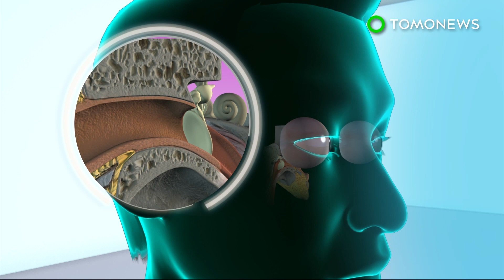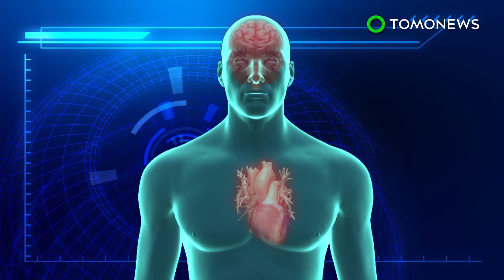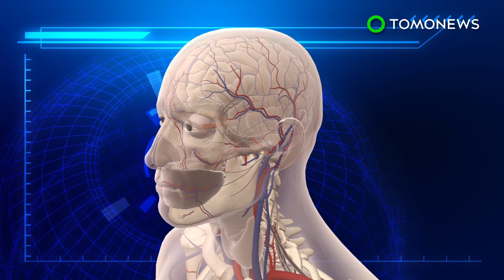How we see and hear: Wherever your eyes look, your eardrums move along with eyeballs - TomoNews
DURHAM, NORTH CAROLINA —  New research has found that eyeballs and eardrums work together to decode vision and noise.